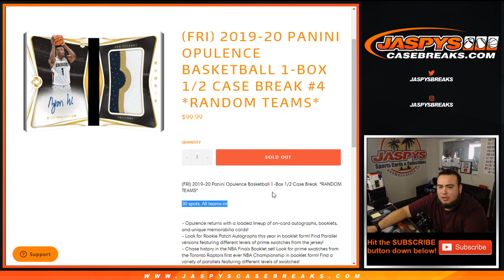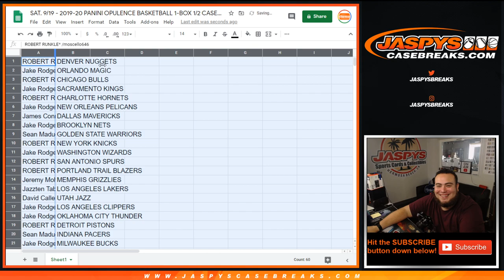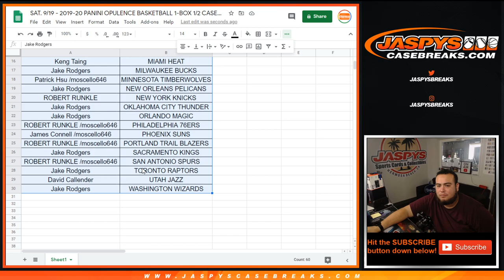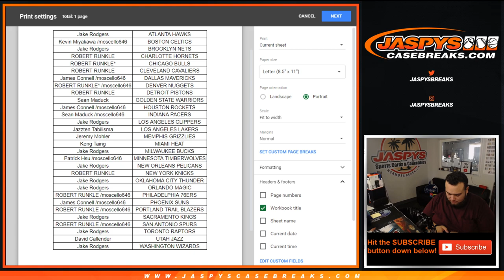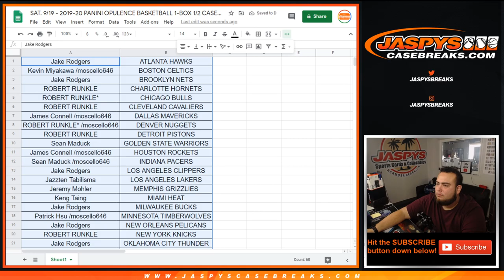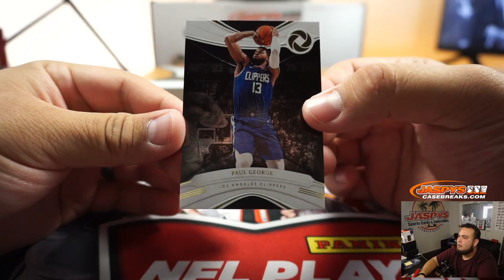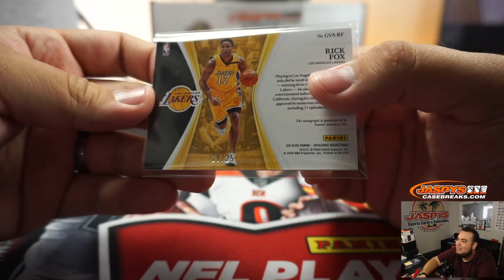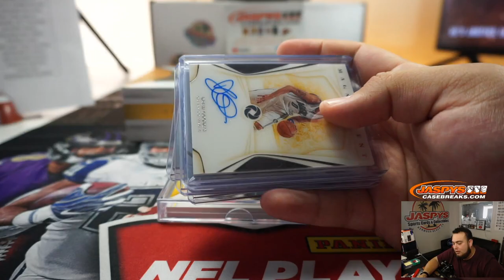ZION RPA!! SAT. 9/19 - 2019-20 PANINI OPULENCE BASKETBALL 1-BOX 1/2 CASE BREAK #4 *RT*